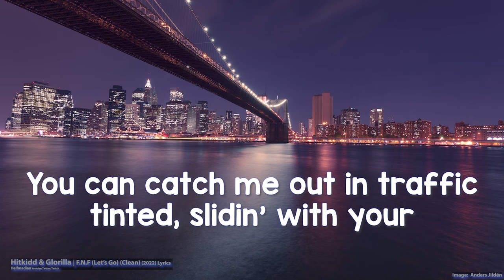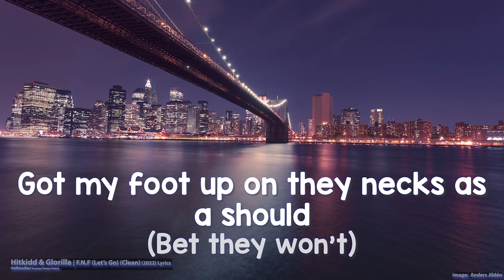Hitkidd & Glorilla - FNF (Let's Go) (Clean) (Lyrics) - Audio, 4k Video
Hitkidd & Glorilla - FNF (Let's Go) (Clean) (2022)

Lyrics:

[Intro: Glorilla]
(Hitkidd, what it do, man?)
Glorilla
Let's go
Woo, woo, hey
On gang

[Chorus: Glorilla]
I'm F-R-E-E, free
That mean I ain't gotta worry 'bout no cheatin' (Woo)
And I'm S-I-N-G-L-E again (Yup)
Outside hanging out the window with my ratchet friends (Let's go)
I'm F-R-E-E, free

[Post-Chorus: Glorilla]
Like let's go (Go, go, go, go)
Let's go (Go, go, go, go)

[Verse: Glorilla]
I'm G to the L to O, Big Glo ('Rilla)
You can catch me out in traffic tinted, slidin' with your (Skrrt)
I ain't poppin' out at parties, gotta book me for a show (Give me that)
He say, "Y'all be living fast," nah, boy, you slow (Stupid)
Ayy, we hoppin' out in red lights (Go), twerkin' on them headlights (Go)
She say she can't come outside today, that mean she scared, right? (Huh?)
I be put up in the winter, in the summer, pop out every night (On gang)
Braggin' on that top, you better hold his head tight (Better watch him)
Anyways, life's great, still good (But they knew that)
Still eatin' cake, wishin' that a would (Bet they won't)
Got my foot up on they necks as a should (Watch me plot, let's go)
On gang

[Chorus: Glorilla]
I'm F-R-E-E, free

[Post-Chorus: Glorilla]
Like let's go (At the red light twerkin' on them headlights)
Let's go (At the red light twerkin' on them headlights)
Let's go (At the— on the gang)